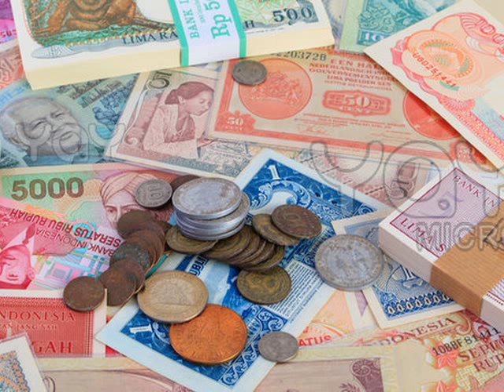Beto Terrazas "Con los pies en la tierra"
Aqui otra para recordar a nuestra querida tierra.  Pura Jicama!